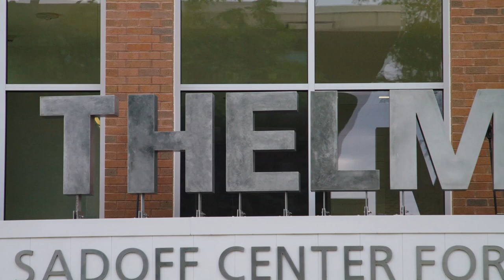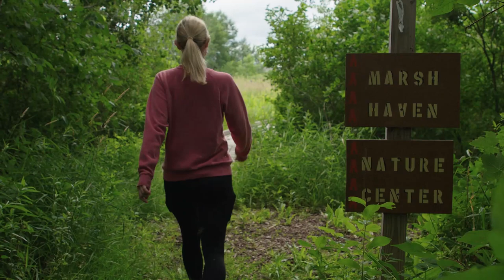Endless Shores of Wisconsin: Fond du Lac (Segment)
Endless Shores of Wisconsin: Fond du Lac

The three counties that surround Wisconsin's biggest inland lake show us what the Lake Winnebago ecosystem means to them.

It’s only a quick 20-mile drive to get from downtown Oshkosh to the heart of Fond du Lac, and the cornerstone of the arts and entertainment district, the beloved Thelma Sadoff Center. This premiere art gallery hosts exhibits from artists all over the world, in addition to hosts concerts, film series, literary series, and frequent events and activities for the community.

For those craving outdoor fun, visiting Lakeside Park is a must. From playgrounds, to carnival rides, to fishing and boating, to the perfect Instagrammable lighthouse, Lakeside give you the most of nature without leaving the city. One of the most charming family destinations in the state.

Explore more of nature at Horicon Marsh, an often-forgotten hidden gem that’s a wetland of international importance. Did you know the Horicon Marsh is the LARGEST freshwater cattail marsh in the United States? Or that there’s over 300 different species of birds present throughout the year? The non-profit nature center here also maintains a unique animal ambassador program.